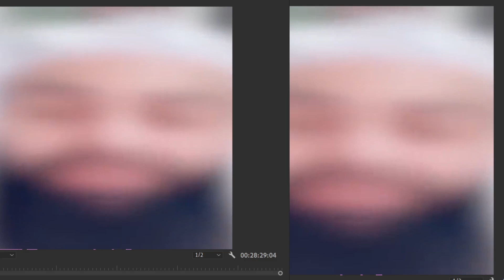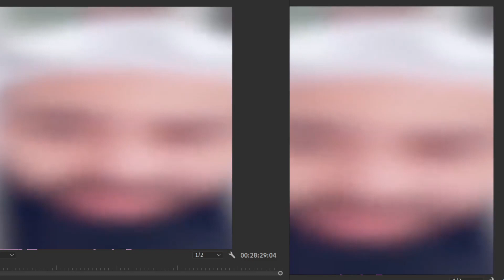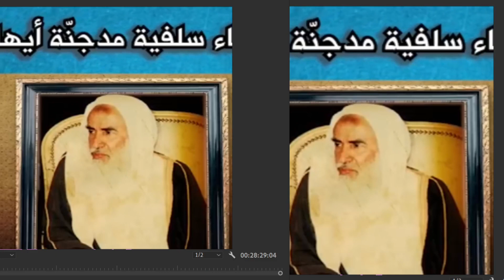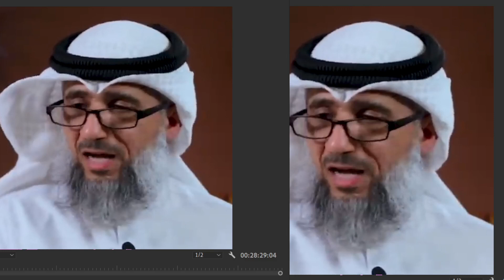خذلان فايز الكندري 03 هل ابن عثيمين وابن باز مدجنة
قناة بيان تلبيس المدخلية
الكذب من علامات أهل البدع، يتقربون به إلى الله
المدخلية ليست سلفية,
المدخلية في المغرب,
المدخلية في الجزائر,
المداخلة والجامية,
المدخلية في مصر,
المدخلية عش التكفير القادم,
المدخلية صناعة مخابراتية,
المداخلة وطالبان,
المداخلة ومحمد حسان,
من هم المداخلة,
ما هي المدخلية,
محمد حسان المدخلية,
منهج الجامية المدخلية,
الجامية المدخلية وحقيقة مذهبهم,
ماهي المدخلية,
قصة السلفية المدخلية,
فرقة المداخلة,
الرد على المداخلة,
شيوخ الجامية المدخلية,
سلسلة الحروب المدخلية,
حقيقة السلفية المدخلية,
حروب المدخلية,
المدخلية الجامية,
السلفية المدخلية,
الطائفة المدخلية,
ماجد الحامدي رسلان,
ماجد الحامدي تويتر,
بشائر مع ماجد الحامدي,
الرد على ماجد الحامدي,
من هو ماجد الحامدي,
تزكية ماجد الحامدي,
جهل ماجد الحامدي,
بيان حال ماجد الحامدي,
قناة ماجد الحامدي,
ماجد أبو علي الحامدي,
الشيخ ماجد الحامدي,
قناة احمد سعيد ال صالح,
من هو احمد سعيد ال صالح,
الرد على احمد سعيد ال صالح,
أحمد سعيد ال صالح,
محمد بن شمس الدين الردود العلمية,
محمد بن شمس الدين عمر عبد الكافي,
محمد بن شمس الدين السيوطي,
محمد بن شمس الدين عبدالله رشدي,
محمد بن شمس الدين الاشاعرة,
محمد بن شمس الدين النووي,
محمد بن شمس الدين الشعراوي,
محمد بن شمس الدين داعش,
محمد بن شمس الدين يرد على رسلان,
محمد بن شمس الدين يرد على الكيالي,
محمد بن شمس الدين يرد على عمر عبد الكافي,